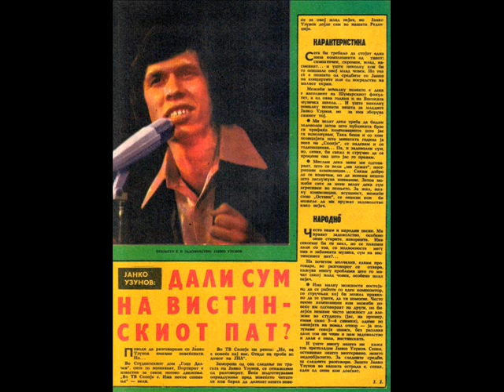Јанко Узунов - Остави ме